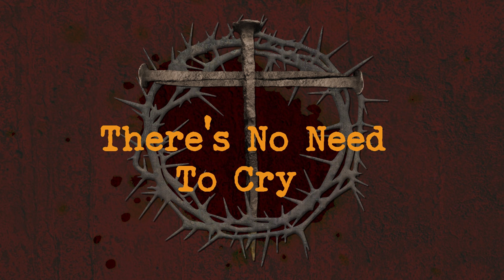+ Zach Williams + Empty Grave (Lyrics) +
for believing in us
and for your Mercy.
Touch us Jesus.
Be near us. Heal us.